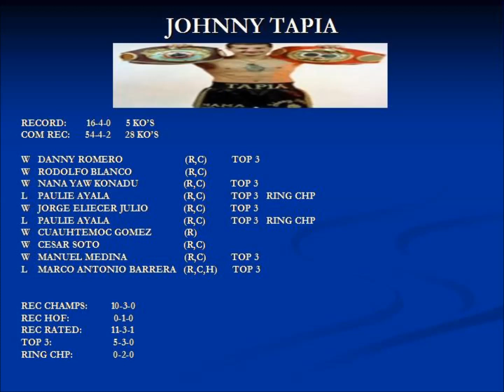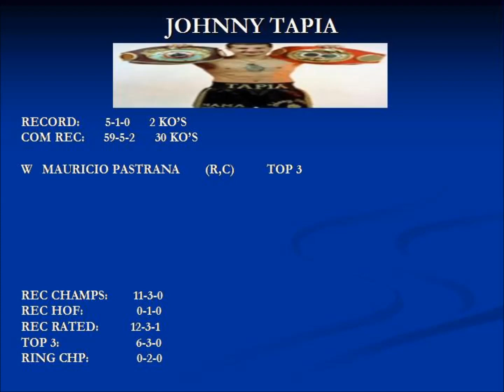JOHNNY TAPIA CAREER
3 WEIGHT WORLD CHAMPION JOHNNY TAPIA JOINS MY SUPER FLYWEIGHT RETIRED PLAYLIST